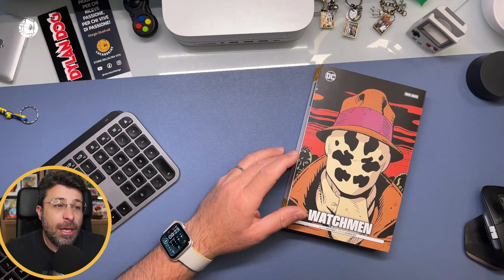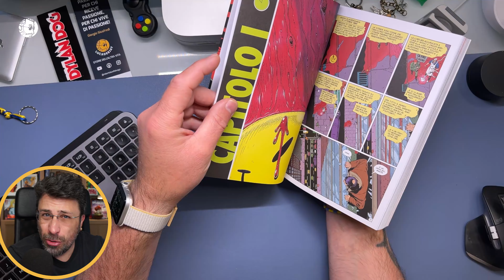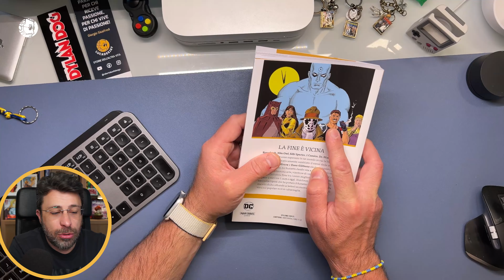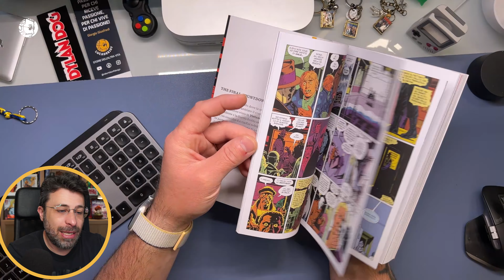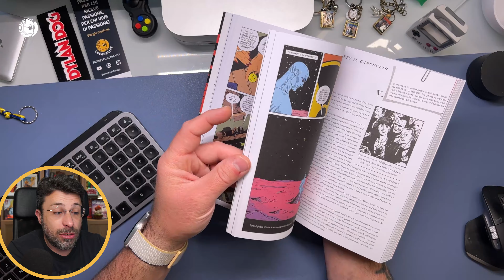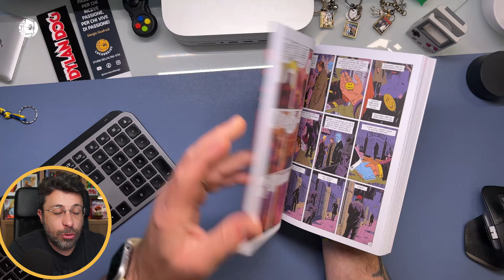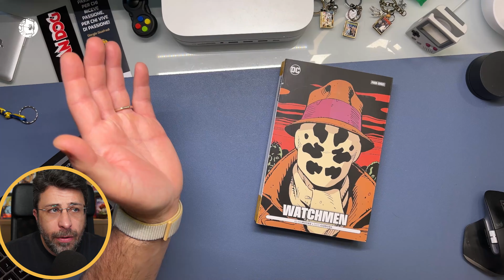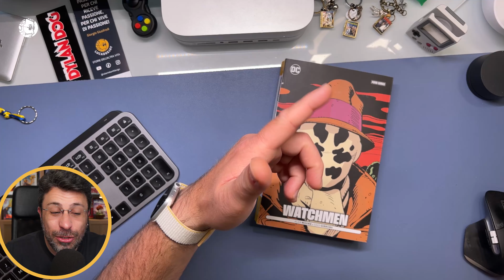Una lettura difficile, disturbante, alienante, respingente. WATCHMEN | lucadeejay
Una lettura difficile, disturbante, alienante, respingente.
Watchmen di Alan Moore e Dave Gibbons è una scalata in cui le pause sono più importanti delle salite, in cui la rilettura, l’approfondimento sono più importanti della scorrevolezza.

In un mondo che ha messo al bando i supereroi, con Nixon al quarto mandato e l’America che vince in Vientman un omicidio spinge un ex eroe, Rorschach ad intraprendere un’indagine che andrà a evidenziare virtù e debolezze degli uomini in una società ad un passo dal cataclisma atomico.

Il fumetto che ha dato il via ai super eroi problematici con super pulsioni è una lettura seminale per chiunque ami il fumetto, ma armatevi di pazienza perché se riuscirete a scalare la vetta di Watchmen sarete sicuramente ripagati dei vostri sforzi.